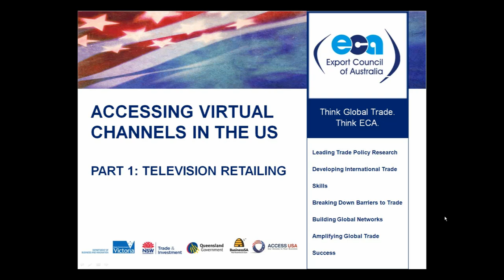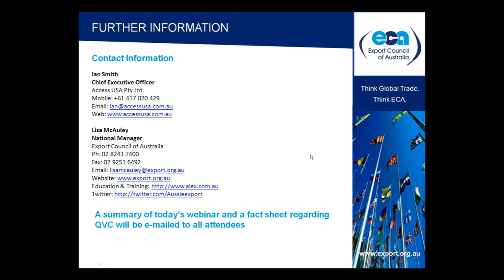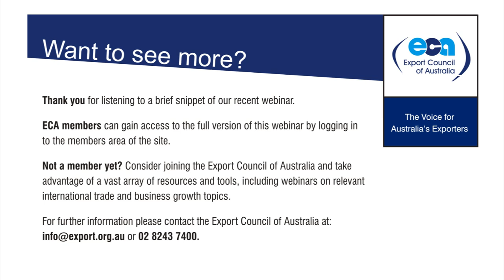Accessing Virtual Channels in the US- Television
Television retailing is big business in the US with current estimates putting annual sales at somewhere in the vicinity of US$9 billion. The largest player, QVC, reaches over 100 million cable households and broadcasts 'live' 24 hours a day, 364 days a year.

Date recorded: Wednesday, 30 May 2012
Speakers: Sales Channels & QVC